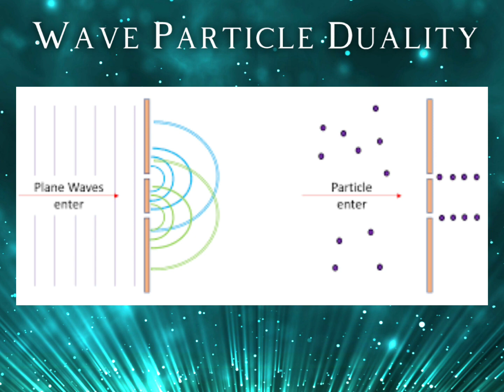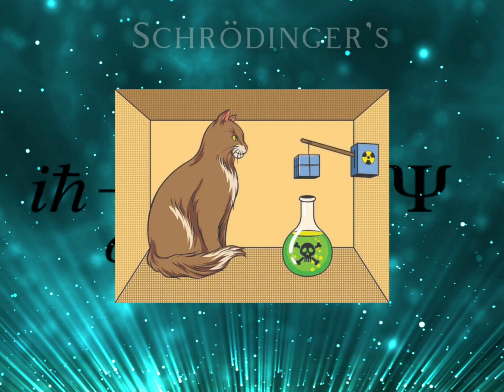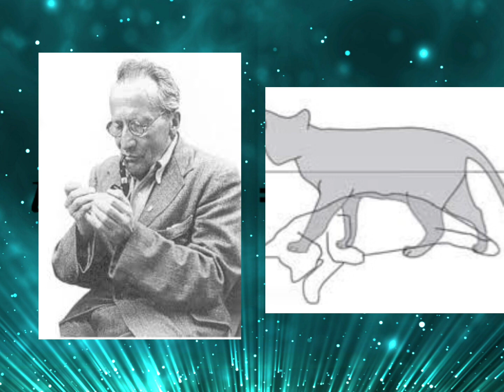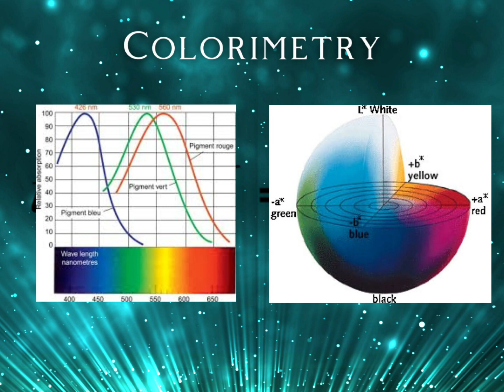10 Facts about Erwin Schrödinger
10 Facts about Erwin Schrödinger